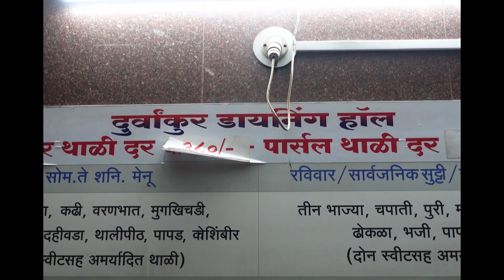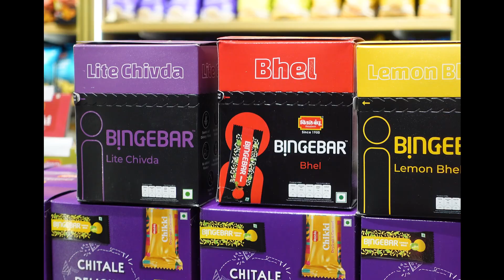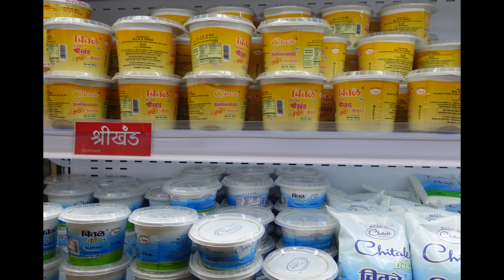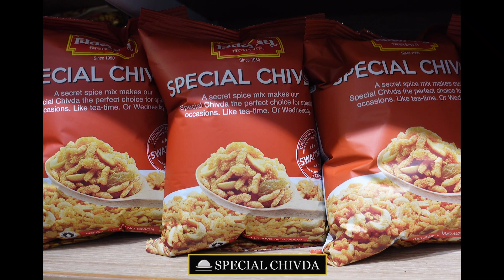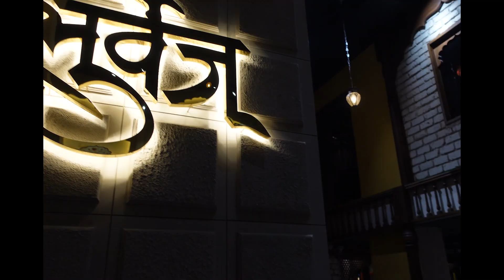PUNE Food Tour | Maharashtrian Thali | Satara Mutton | Bakarawadi | Different Regions Misal Pav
Neither single nor even two food tours are enough to cover the vast expanse of Maharashtrian cultural influence. In this vast land, various food cultures have taken birth and thrived. While in north Maharashtra, Khandeshi and Saoji cuisines have taken birth, the coastal line has it's own unique seafood culture known as Konkani cuisine. Mumbai has influences of Irani culture, Pune has various Hindu influences, Satara of mutton and Kolhapuri it's own combination of spices.

In Pune food tour, we have covered 4 kinds of places offering different options in Vegetarian, Non-vegetarian, Appetizers & Snacks.

For Vegetarian, we went to Durwankur Dining Hall (GPS which offers authentic Maharashtrian thali. Locals throng this place in numbers for it's unlimited thali and a quick & consistent service. It's a must try for someone looking to explore authentic Maharashtrian meal.

For Non-vegetarian, we went to Surve Restaurant (They have 4 branches, sharing GPS for one of those They proudly use a tag-line "pure non-veg" claiming victory over dominant vegetarian mindset. Their recipes draw inspiration from Satara region which was once seat of the Throne of Maratha Kingdom.

For Snacks, we explored Chitale Bandhu (They have many branches, sharing GPS for one of those a place very famous among Maharashtrians for Bakarwadi and traditional sweets.

Last we tried Misal Pav at Thorat's Misal Pav (GPS This place gives experience of different kinds of Rassa prepared in different regions of Maharashtra like Puneri Rassa, Nashik Rassa, Kolkapuri Rassa etc.

Check-out the full video for traditional Maharashtrian culinary experience.